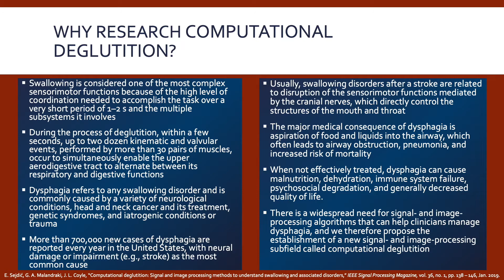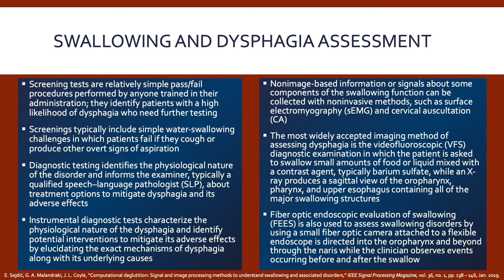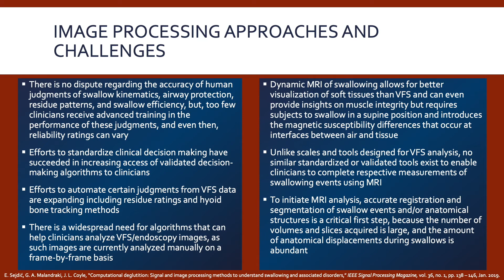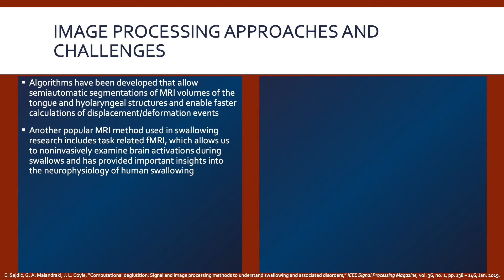Computational deglutition: Signal and image processing methods to understand swallowing disorders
E. Sejdić, G. A. Malandraki, J. L. Coyle, “Computational deglutition: Signal and image processing methods to understand swallowing and associated disorders,” IEEE Signal Processing Magazine, vol. 36, no. 1, pp. 138 – 146, Jan. 2019.

DOI: 10.1109/MSP.2018.2875863

ABSTRACT:

Swallowing is a sensorimotor activity by which food, liquids, and saliva pass from the oral cavity to the stomach. It is considered one of the most complex sensorimotor functions because of the high level of coordination needed to accomplish the swallowing task over a very short period of 1-2s and the multiple subsystems it involves. Dysphagia (i.e., swallowing difficulties) refers to any swallowing disorder and is commonly caused by a variety of neurological conditions (e.g., stroke, cerebral palsy, Parkinson disease), head and neck cancer and its treatment, genetic syndromes, and iatrogenic conditions or trauma. The signs and symptoms of dysphagia range from anterior loss of food while eating, difficulty chewing, and subjective difficulty swallowing food or liquids to choking or coughing before, during, or after eating because of impaired clearance of swallowed material from the throat into the digestive system. When not effectively treated, dysphagia can cause malnutrition, dehydration, immune system failure, psychosocial degradation, and generally decreased quality of life.